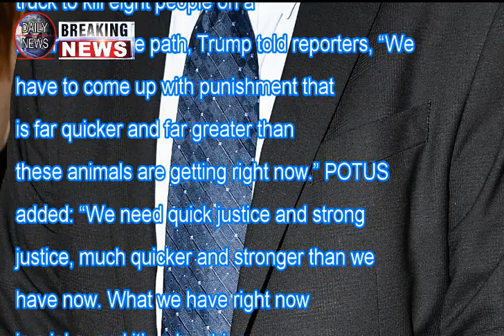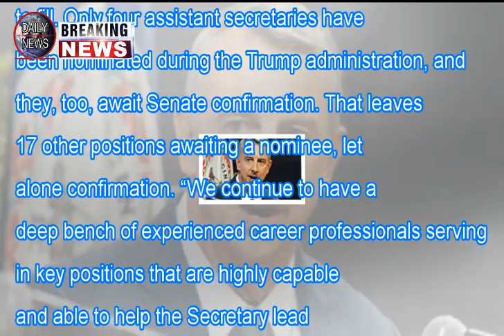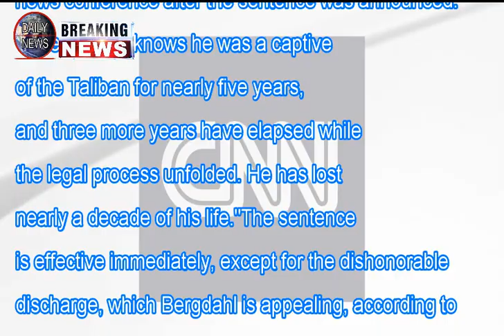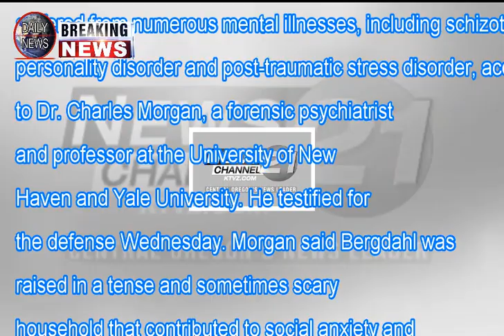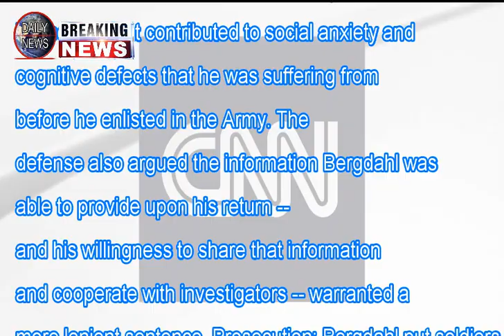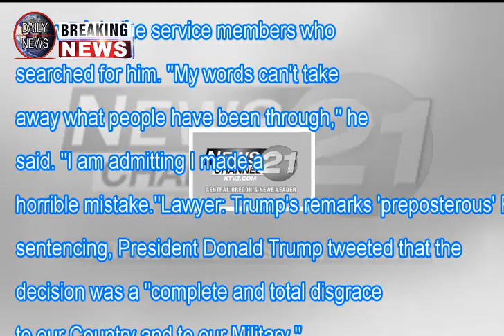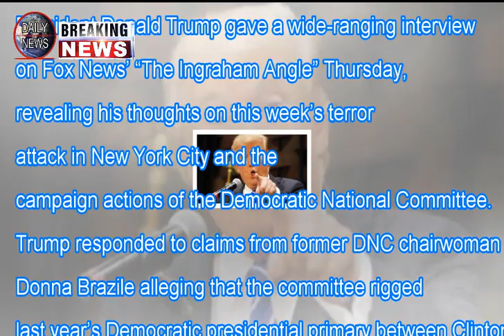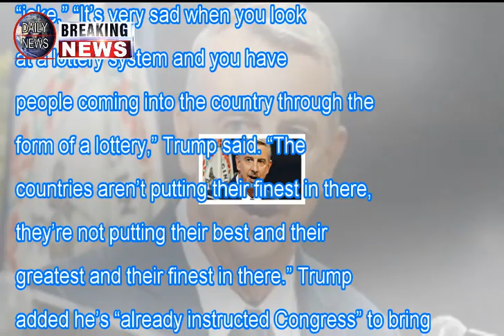Donald trump publicly begs saudi arabia for business Breaking Daily News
,Donald Trump, Saudi Arabia, stock market, US politics, Americas, World, News